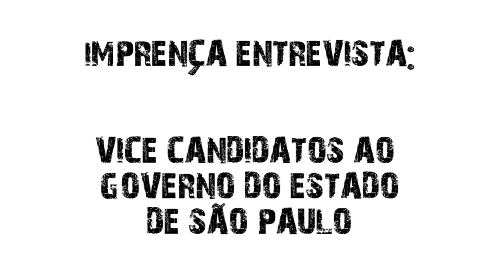Ana Bock - Mídia e Sociedade